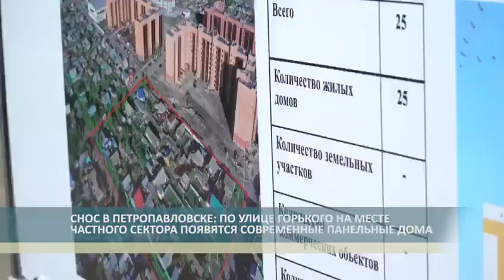В ПЕТРОПАВЛОВСКЕ ПОЯВИТСЯ НОВЫЕ ДОМА НА МЕСТЕ ЧАСТНОГО СЕКТОРА!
В Петропавловске появятся новые дома на месте частного сектора! Акиматом города планируется застройка по ул. Горького и ул. Парковая.